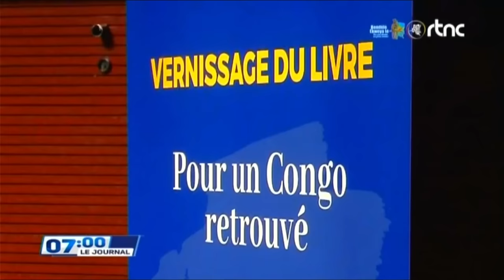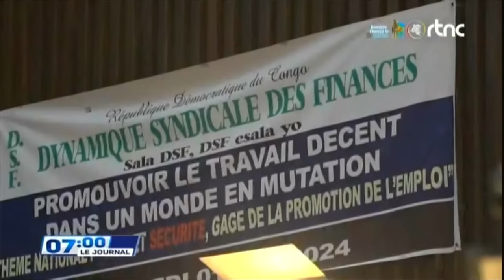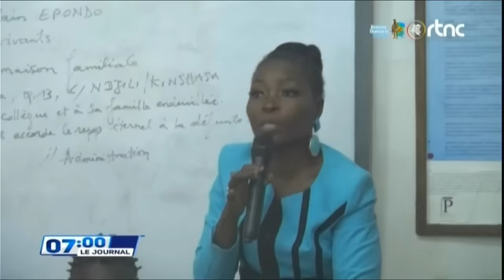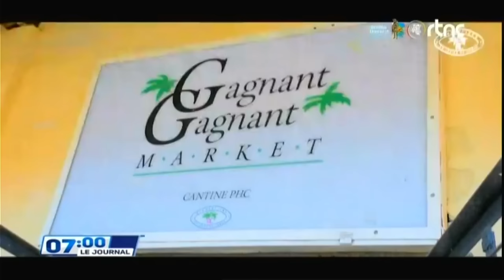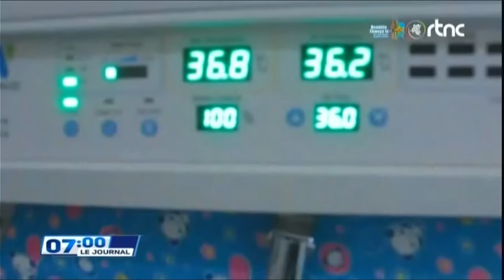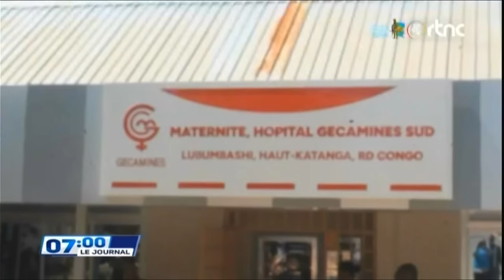🔴RDC : SUIVEZ LE GRAND JOURNAL DE CE JEUDI LE 02.05.2024 RTNC EDITION 07H00